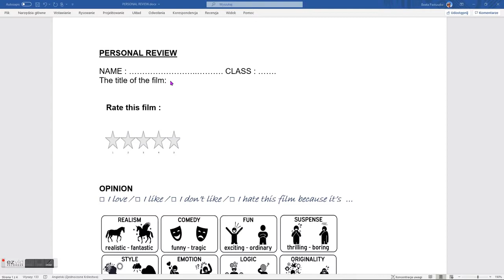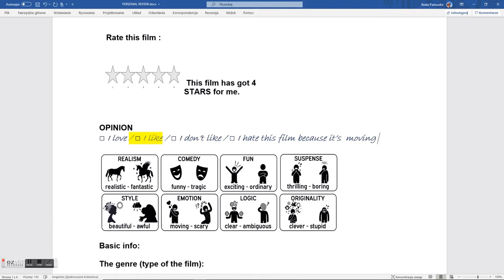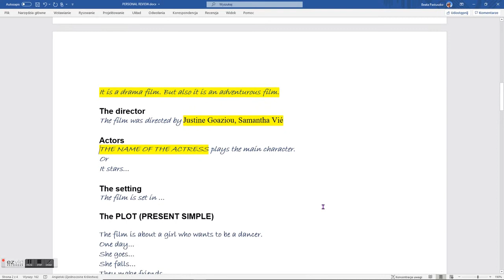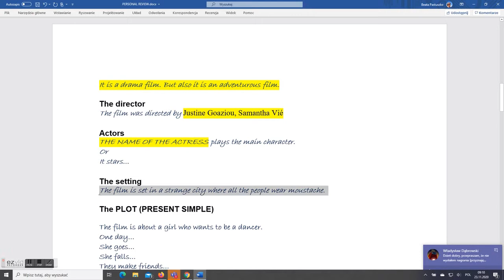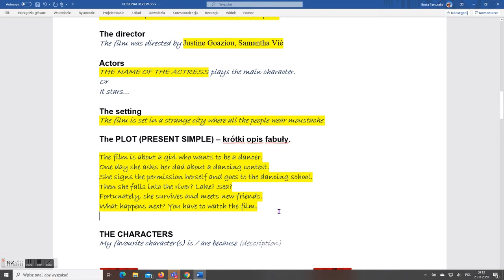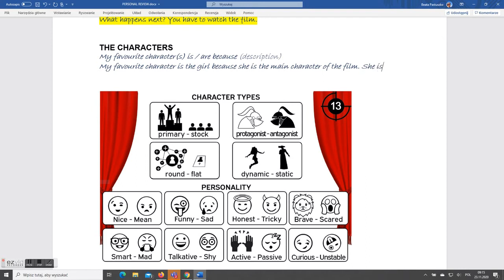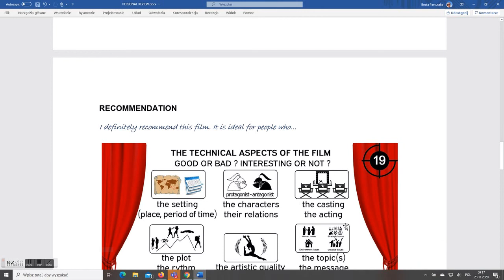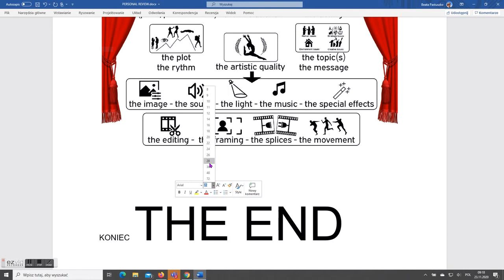HowToWriteaReview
How to write a review? simple instructions